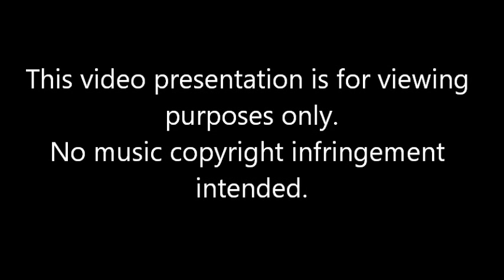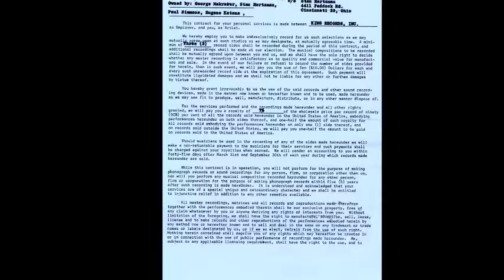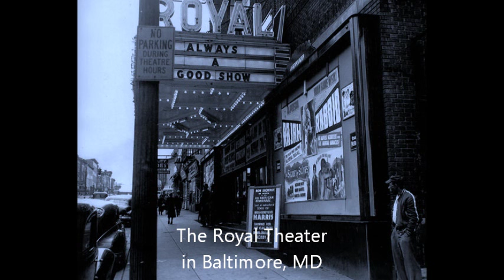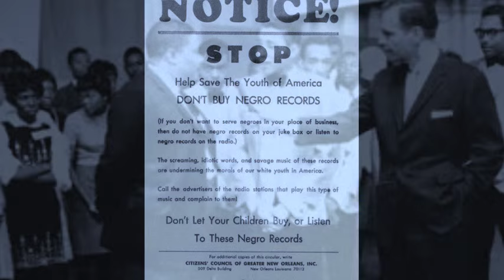HANK BALLARD STORY PT 2 ON CHANCELLOR OF SOUL'S SOUL FACTS SHOW